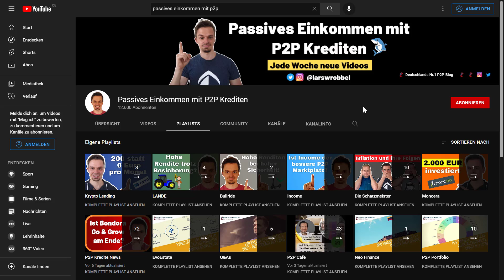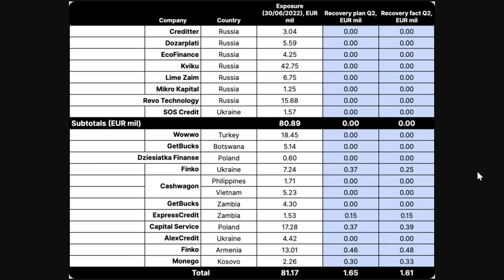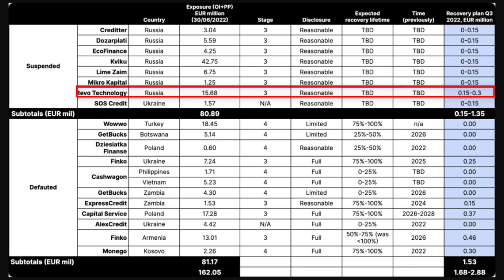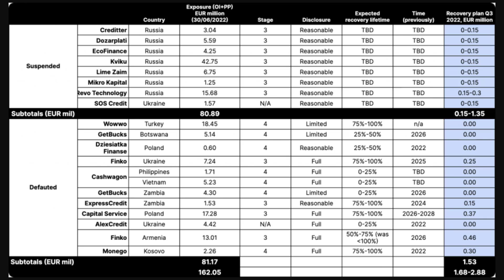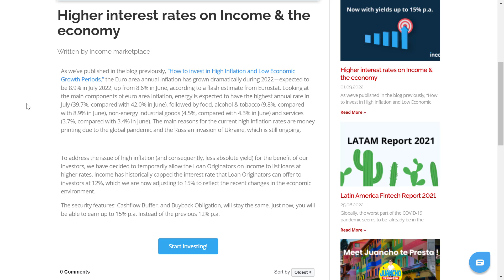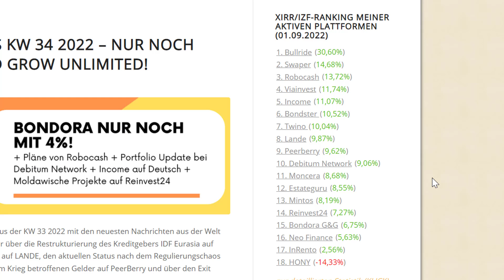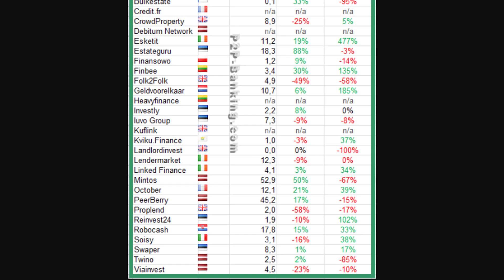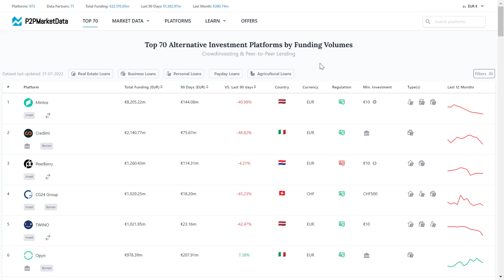So lange müssen Investoren bei Mintos warten (P2P Kredite News)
So lange müssen Investoren bei Mintos warten (P2P Kredite News) | von Passives Einkommen mit P2P Krediten, viel Spaß!

💡 Timestamps:
00:00 Intro
00:43 News 1: Wann zahlt Wowwo endlich und was ist eigentlich mit Finko?
02:08 News 2: Und was ist mit den Mintos Russland Geldern?
03:46 News 3: Income erhöht die Zinsen von 12 auf 15%!
04:51 News 4: 20% Gewinn für InRento-Investoren
05:46 News 5: Marktanteile der P2P-Plattformen

💡In diese Plattformen bin ich investiert:
📌Neo Finance [10 EUR Startguthaben]